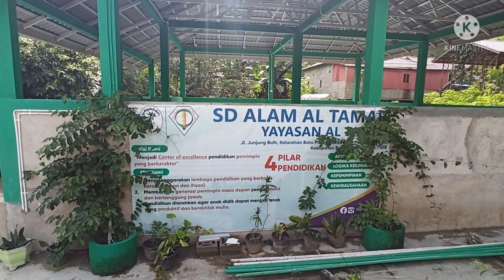ADA BADUT MUSLIM DAN MUSLIMAH DI ACARA SOSIALISASI MINAT BACA DI SEKOLAH ALAM AL TAMAR BALANGAN